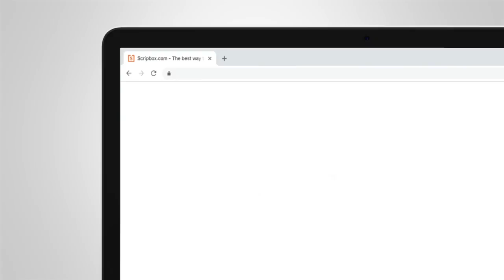Scripbox Tax Saver Plan Tax Bhola Hinglish